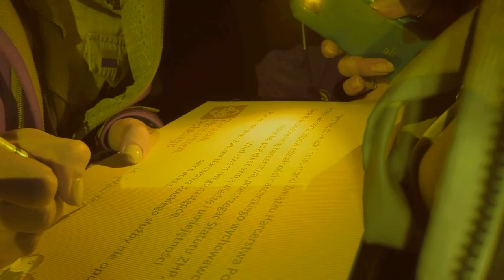Biwak hufca ZHP Mielec w Borowej 2015. Zobowiązanie Instruktorskie Justyny Kiełbasy.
Biwak drużyn harcerskich hufca ZHP Mielec w Borowej 13 - 15 listopada 2015r.

Zobowiązanie Instruktorskie Justyny Kiełbasy
13 listopada  2015r.